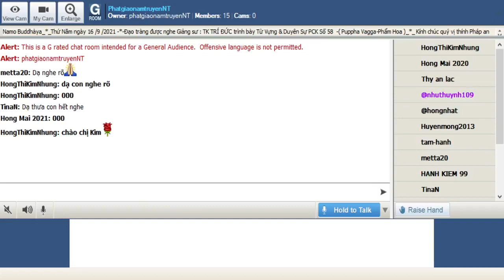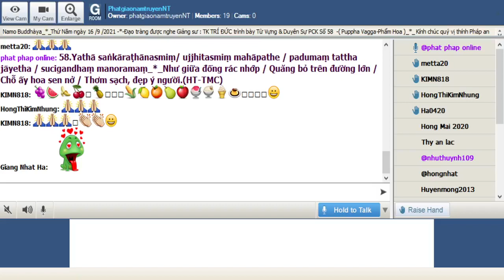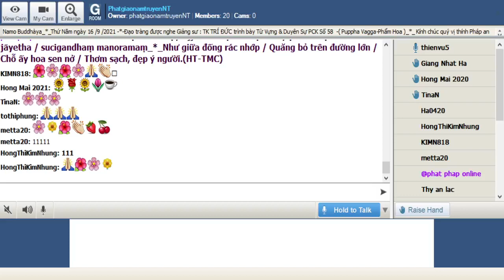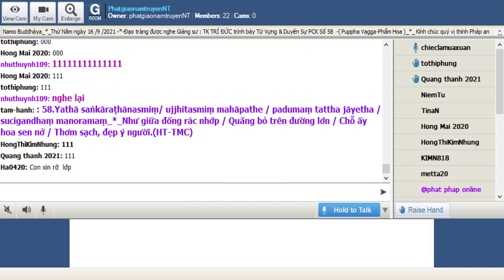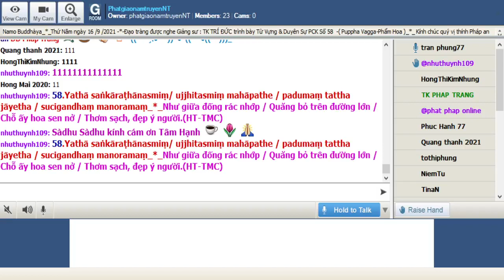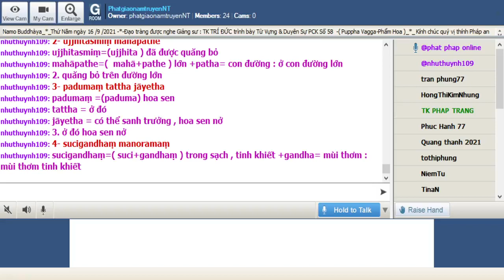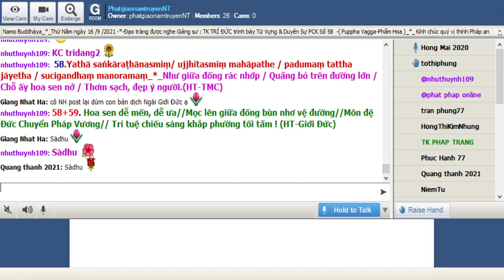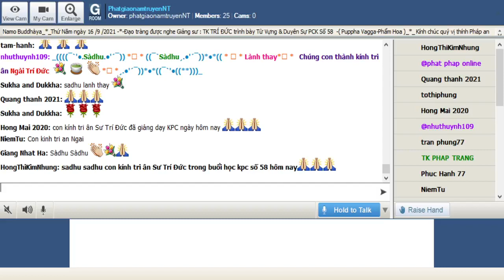16-09-2021_Room PhatgiaonamtruyenNT Thứ Năm. Ngài Trí Đức giảng Pháp Cú Kinh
PhatgiaonamtruyenNT Thứ Năm Sep 16-2021.Ngài Trí Đức giảng từ vựng,ý nghĩa & duyên sự Pháp Cú Kinh Số 058.--*--*-* *---*--*--Đức Thế Tôn khi Ngài ngự tại : Jetavana-đề cập đến : một đệ tử của nhóm ngoại đạo Nigantha tên là Garahadinna.-Ngài thuyết ra kệ ngôn này.-( Puppha Vagga-Phẩm Hoa )_*_

*058.Yathā saṅkāraṭhānasmiṃ/ ujjhitasmiṃ mahāpathe / padumaṃ tattha jāyetha / sucigandhaṃ manoramaṃ_*_

*058.Như giữa đống rác nhớp / Quăng bỏ trên đường lớn / Chỗ ấy hoa sen nở / Thơm sạch, đẹp ý người.(HT-TMC)

*059. Hoa sen dễ mến, dễ ưa//Mọc lên giữa đống bùn nhơ vệ đường//Môn đệ Ðức Chuyển Pháp Vương// Trí tuệ chiếu sáng khắp phường tối tăm ! (HT-Giới Đức)

*058. Ví như giữa đống rác, đã được quăng bỏ ở con đường lớn, ở nơi đó hoa sen có thể tự sanh trưởng, có mùi thơm tinh khiết làm thích ý.

1-Yathā saṅkāraṭhānasmiṃ
Yathā =giống như , ví như , dường như
saṅkāraṭhānasmiṃ=(saṅkāra+ṭhānasmiṃ) đống rác + ṭhāna= một đống , một khối : giữa đống rác , trên đống rác

= 1. Như trên đống rác

2- ujjhitasmiṃ mahāpathe
ujjhitasmiṃ=(ujjhita ) đã được quăng bỏ
mahāpathe=(  mahā+pathe ) lớn +patha= con đường : ở con đường lớn

= 2. quăng bỏ trên đường lớn

3- padumaṃ tattha jāyetha
padumaṃ =(paduma) hoa sen
tattha = ở đó
jāyetha = có thể sanh trưởng , hoa sen nở

= 3. ở đó hoa sen nở

4- sucigandhaṃ manoramaṃ
sucigandhaṃ=( suci+gandhaṃ ) trong sạch , tinh khiết +gandha= mùi thơm : mùi thơm tinh khiết
manoramaṃ=(mano+ramaṃ) mana= tâm , ý + rama= dễ mến , hoan hỷ , thỏa thích : làm thích ý , làm hoan hỷ